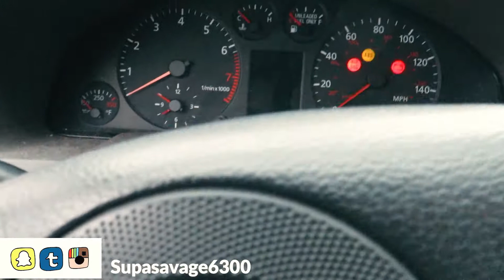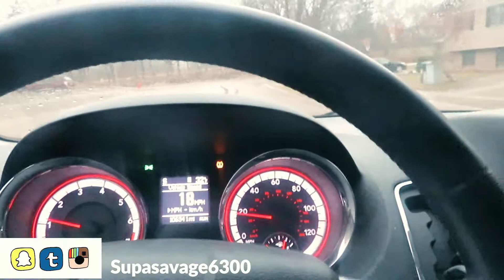I GOTTA TICKET FOR WHAT? *MUST WATCH*